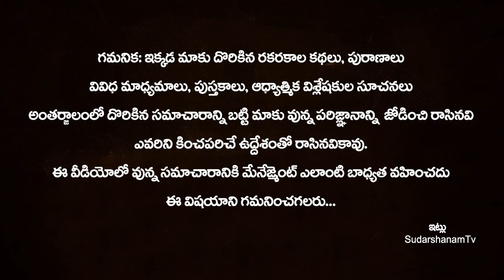ఆగష్టు 30 సోమవారం కృష్ణాష్టమి ఈరోజు శుభముహుర్త పంచాంగం..!! Sravana SoMavaram Panchangam in Telugu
ఆగష్టు 30 సోమవారం కృష్ణాష్టమి ఈరోజు శుభముహుర్త పంచాంగం..!! Sravana SoMavaram Panchangam in Telugu | KRISHNASHTAMI Panchangam 2021 | SudarshanamTv